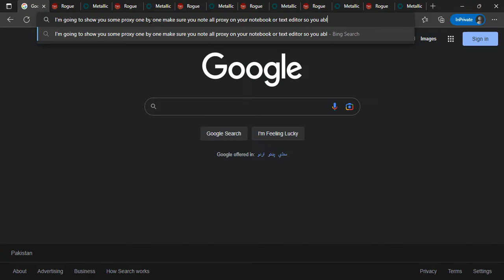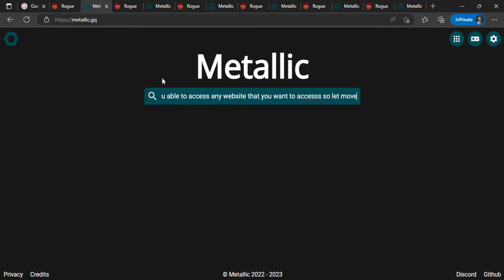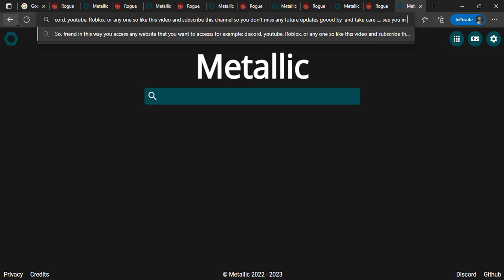How To Play ROBLOX On A School Chromebook 2023 [NEW APRIL 2023 METHOD]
⭐How To Play ROBLOX On A School Chromebook 2023 IN 2023!
⭐Hey guys! In today's tutorial, I will show you How To Play ROBLOX On A School Chromebook 2023 in 2023. This is a new an updated working method from my last one so I really hope you enjoy!

☑ Watched the video!
☐ Liked?